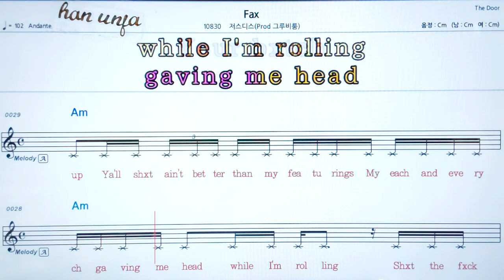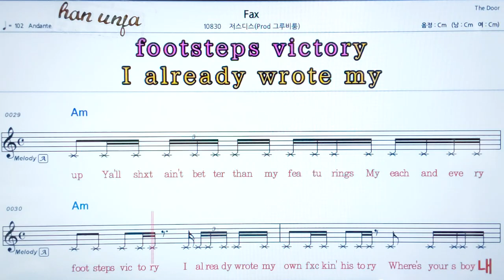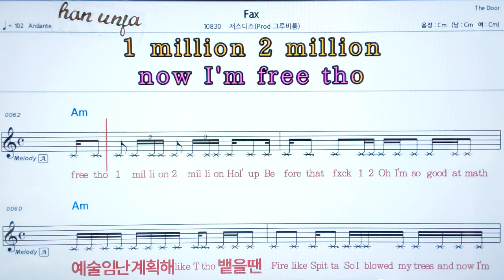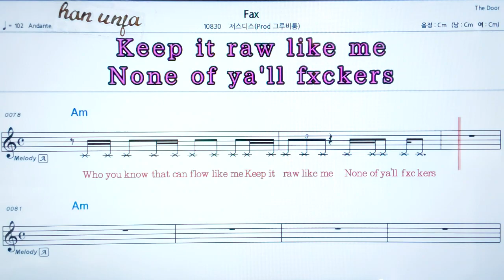💖 FAX/저스디스 👍코드,악보, 가사 ,Karaoke*카라오케 반주